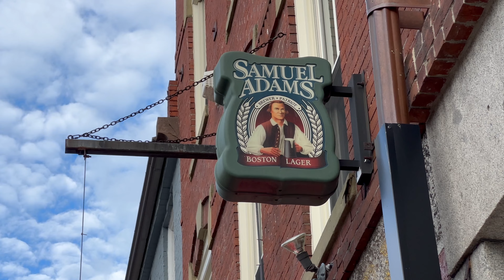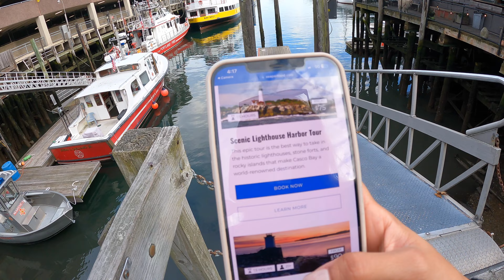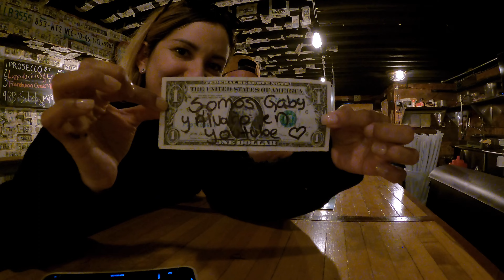QUE VER Y HACER en MAINE 🇺🇸 en 1 DIA SIN GASTAR TANTO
GRACIAS POR SU APOYO AMIGOS Y FELIZ AÑO 2024 PARA TODOS

Deja tu comentario y dinos que te parecio este video!!! 💕

Produccion del video
💻Edicion: Final CUT PRO
📷 Camara: Gopro Hero 9, Sony alpha 6100
Tomas de transición y escena por:  alvaro.explorer ❤️

COMPRO MUCHO POR AMAZON! AQUI TIENES MI LINK PARA QUE VEAS LOS PRODUCTOS QUE HE COMPRADO Y ME HAN ENCANTADO
Amazon